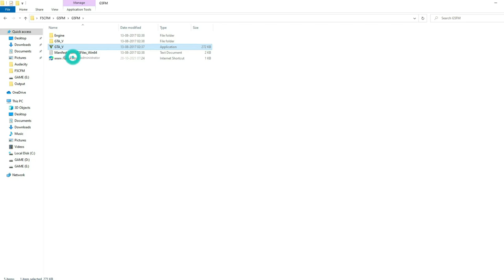How To Play GTA 5 in 1GB RAM No Graphics Card Low-end PC 2021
How To Play GTA 5 in Low-end PC 1GB RAM No Graphics Card 2021 GTA 5 1GB Ram Pc 2021 GTA5 Fan Made Game Pc How To Play GTA 5 in 1GB RAM No Graphics Card Low-end PC 2021

                  WARNING !!!